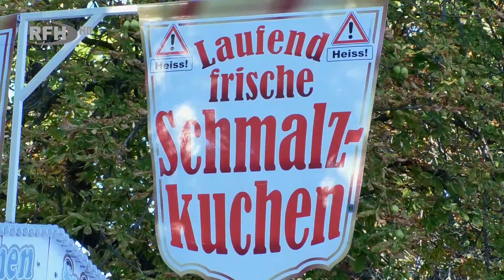Viele freudige Gesichter - Das Harzfestwochenende war ein voller Erfolg - RFH aktuell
►Thema:
Viele freudige Gesichter - Das Harzfestwochenende war ein voller Erfolg